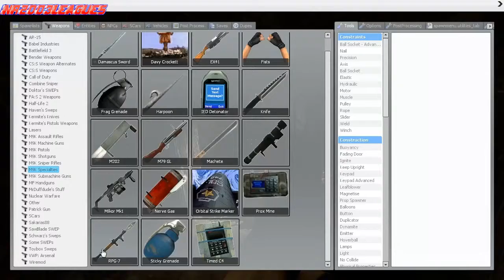Chris Kyle Plays: Garry's Mod #3 | SHADOWS W/Patrick Mieu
It didn't record our voices! Patrick's 1st time playing GMod and he cheats, A LOT! P.S Patrick crash the game.